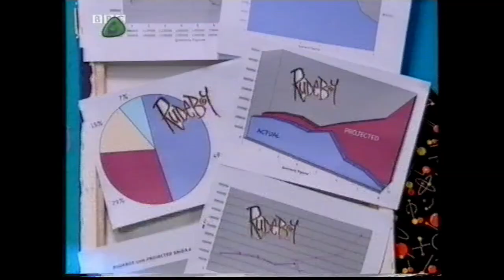Don't Go Changing - CBBC Kids Comedy - Kerching: Episode 4 Series 3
I played the character Jazmin in the 3rd and 4th seasons of Kerching! Kerching! is a comedic children's drama that was broadcasted on CBBC from 2003 to 2006. The plot revolves around the life of Taj Lewis, a teenage entrepreneur in the digital world, and his close companions, Seymour Franklin and Danny Spooner.

I’m a professional Actor, Digital Entrepreneur, and the Founder & CEO of Vital Culture UK Ltd.

Graduate of the Royal Academy of Dramatic Art and alumnus of The National Youth Theatre, I have spent many years in the entertainment industry.

My work spans across film, TV, theatre, and voice-over, contributing to numerous award-winning productions.

Vital Culture UK is an award-winning creative agency, that designs cutting-edge immersive entertainment experiences, helping brands and artists reach audiences in innovative ways. Bringing together tech solutions with performance-led narratives and broadcast quality approaches, we deliver epic and intimate experiences: online and IRL.

In 2021, Vital Culture UK Ltd was recognized as one of the top 100 CreaTech companies to watch by the Creative Industries Council in the UK.